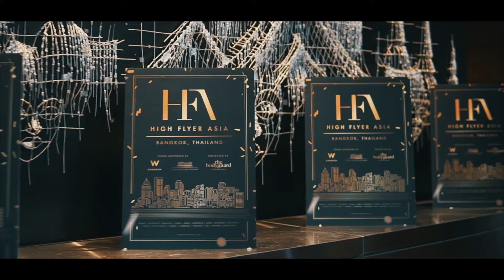HFA 3D2N BKK Interview - Kristina